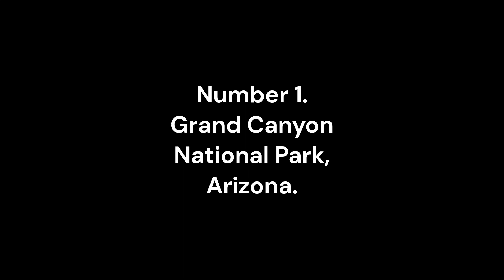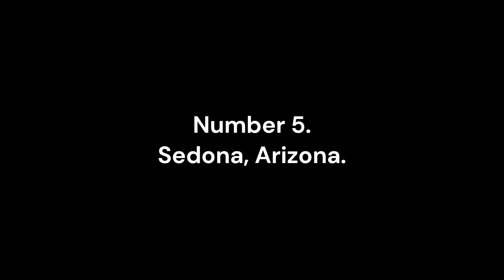"Discovering America's Hidden Gems: Top 5 Most Beautiful Places to Visit"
"Join us on a breathtaking journey through some of America's most stunning landscapes!

Experience the grandeur of the Grand Canyon, with its sweeping vistas and dramatic geological formations. Discover the wonders of Yellowstone National Park, home to iconic features such as Old Faithful and the Grand Prismatic Spring. Explore the breathtaking scenery of Yosemite National Park, with its soaring cliffs, cascading waterfalls, and giant sequoias. Bask in the natural beauty of Hawaii, with its lush rainforests, black sand beaches, and vibrant culture. And discover the magic of Sedona, with its towering red rock formations and vibrant artistic community.

Whether you're a nature lover, a culture enthusiast, or simply looking to escape into some of the most beautiful landscapes in America, this video has something for everyone. So sit back, relax, and get ready to be transported to some of the most beautiful places in the world."